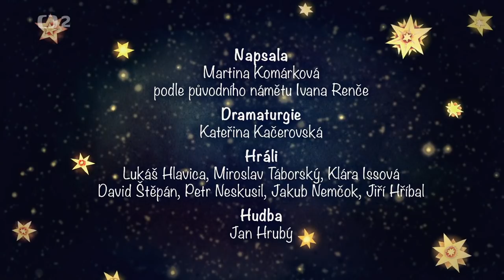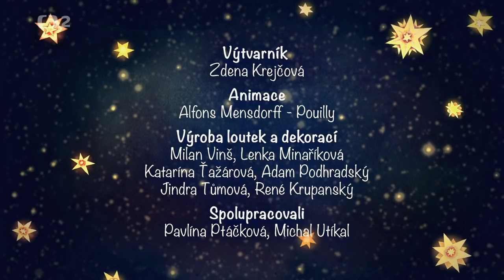Zahrádka pod hvězdami - O strašlivém psovi